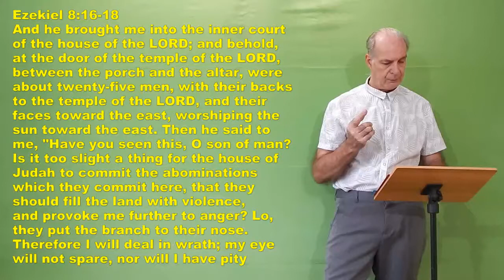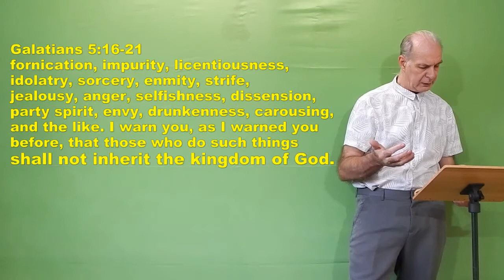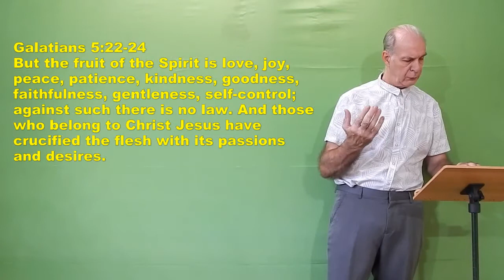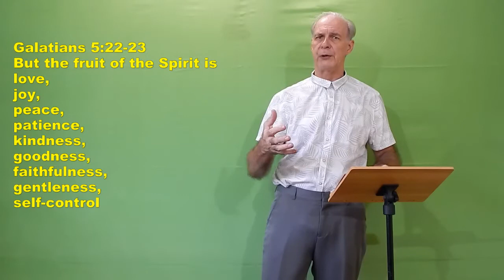Are you sure you will be taken at the Rapture of the Church? Sermon by Wilfred Starrenburg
Are you ready to be taken into Heaven? Like a doctor informs you that you only have a short time to live. How would you react? What preparation you will make? Are you sure you will be taken into heaven (Matthew 24:40-41) and not left to pass through the Great Tribulation? How can you be sure that you belong to the wise virgins?
Galatians 5:16-21 is very clear who will be left on earth and pass through the Great Tribulation.
Galatians 5:22-24 for the Christian, who experience this in his or her daily life, can almost be sure to be taken into Heaven at the Rapture of the church.